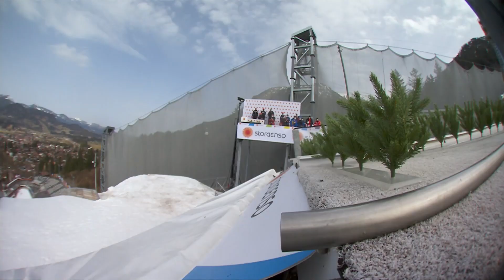2022/2023 Season Trailer | FIS Nordic Combined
The 2022-23 FIS Nordic Combined 🏆 season will be one of the most important in the history of Nordic winter sports.

After the disappointing decision of the IOC, it is important to prove the high value of Nordic Combined and to stand up for an equal future together.

11 World Cup weekends, one FIS Nordic World Ski Championship with five 🥇decisions await the fans of our supreme discipline.